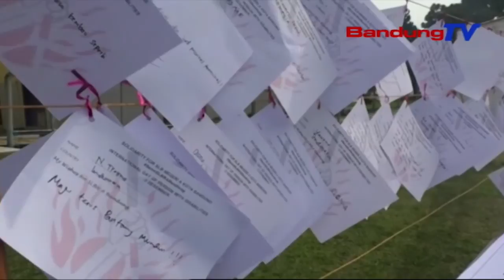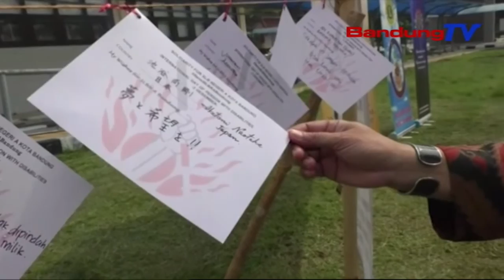Guru Turta Siswa SLBN A Bandung Miharep Parobahan Positif | TP | BANDUNGTV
TP | BANDUNGTV | IWAN M.RIDWAN | Dina Raraga Mieling Hari Disabilitas Internasional Tanggal Tilu Desember Nu Anyar Kaliwat, Sekolah Luar Biasa Negeri A Bandung Miharep Parobahan Ngeunaan Standar Sarana Tur Prasarana Di Eta SLB, Pikeun Ngajamin Kualitas Atikan Siswa. Kepala SLBN A Bandung Miharep, Aya Padungdengan Pikeun Memeres Sakumna Pasualan Di Eta Sakola.